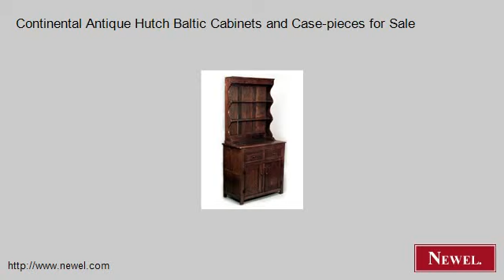Continental Antique Hutch Baltic Cabinets and Case-pieces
- Newel.com: Continental Antique Hutch Baltic Cabinets and Case-pieces for Sale (Newel Art and Antiques, New York City)